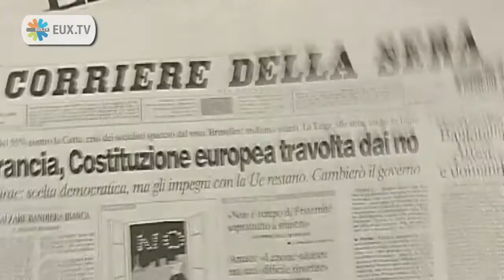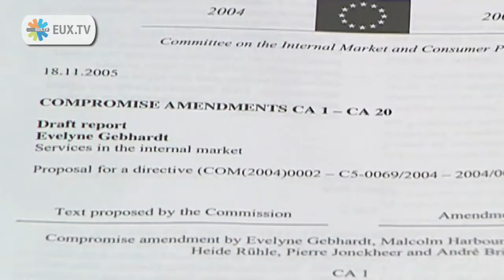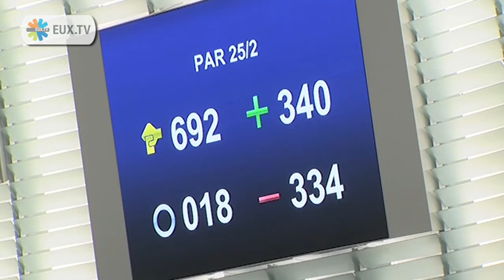European Parliament Video Report on its 2004-2009 Achievements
This video was made available to broadcasters by the European Parliament. It discusses the achievements of the 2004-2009 European Parliament.

This is the full 8-minute version, as provided.